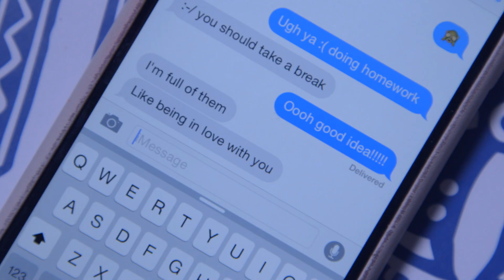Honey Bunches of Oats "My Big Crush"